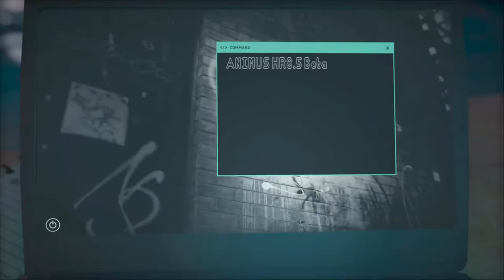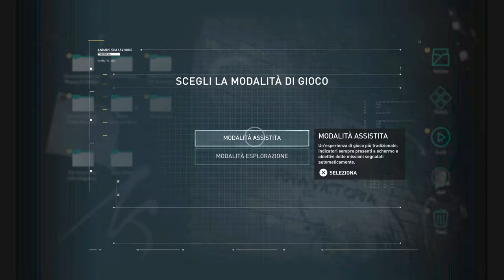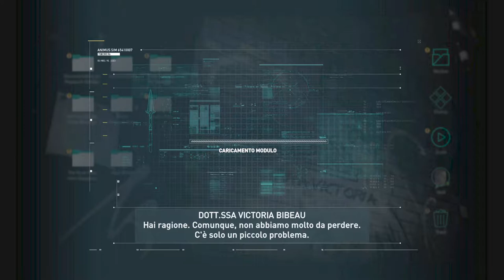Assassin's Creed® Odyssey Gameplay ITA parte 1